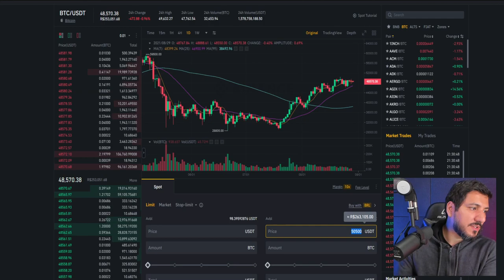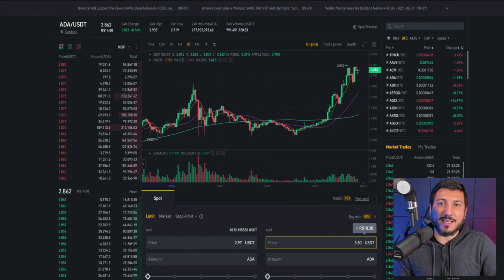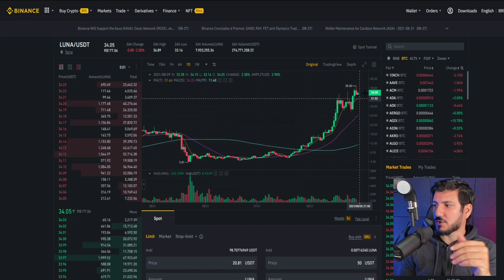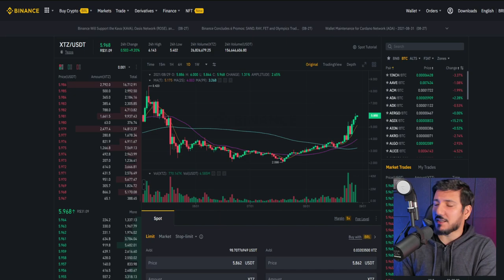5 CRIPTOMOEDAS PARA FICAR DE OLHO ESSA SEMANA